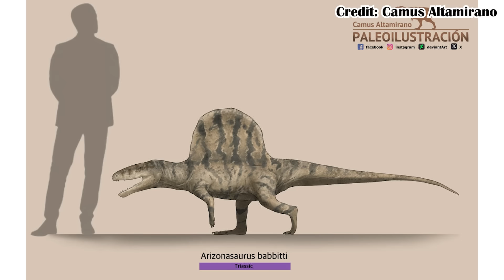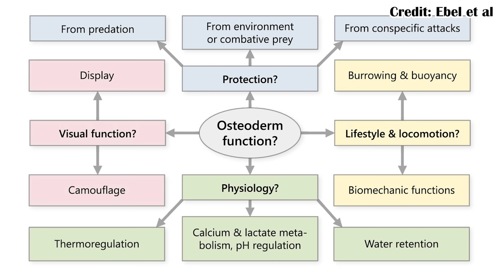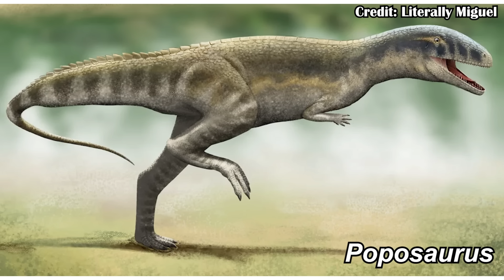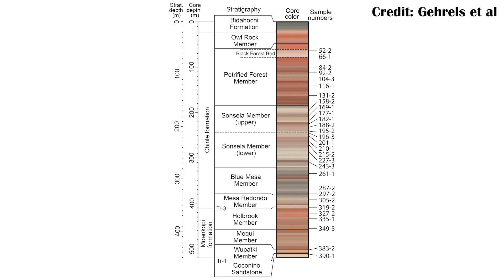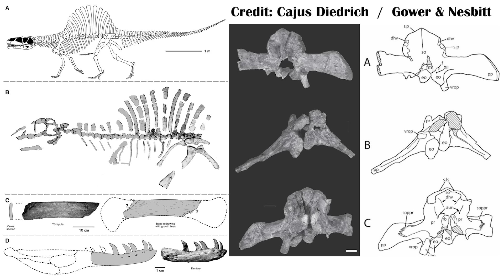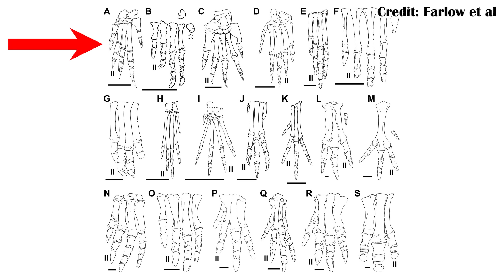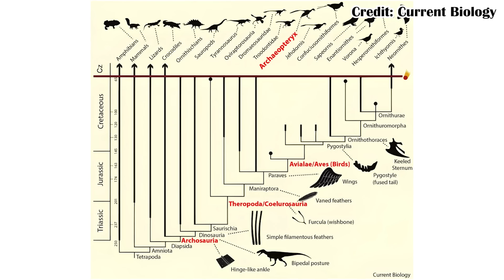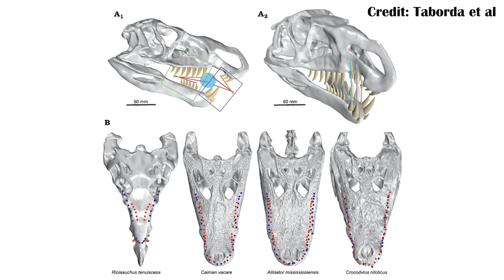What is Arizonasaurus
Arizonasaurus was an odd, and large reptile from the Triassic of Arizona, and as far as we know, the only large reptile in that part of the Moekopi Formation. Its sail being the most distinctive feature it had is unlike anything else found among early carnivorous members of its group. What does it, and its occurrence in the Triassic say about the evolution of its relatives?